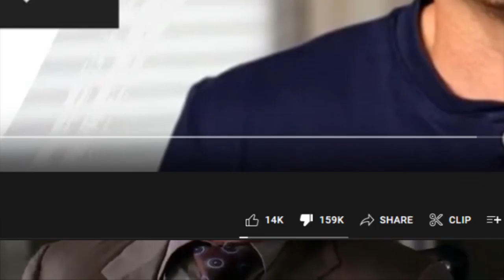YouTube dislike controversy in a nutshell